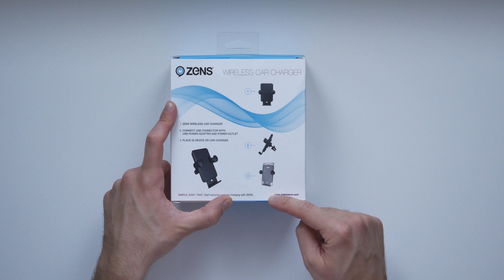Wireless Car Charger - Unboxing 17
Oggi abbiamo tra le mani un wireless car charging ! Un stand senza fili certificato Qi per caricare i vostri smartphone in auto senza bisogno di fastidiosi cavi !

Link Amazon

-Seleziona "Ho un codice promo" ed inserisci il seguente
-Fai una ricarica di almeno 1€ e attendi il buono di 10€ (dai 7 ai 14 giorni)

▶︎Prova Amazon Music Unlimited per avere 30 giorni gratuiti: